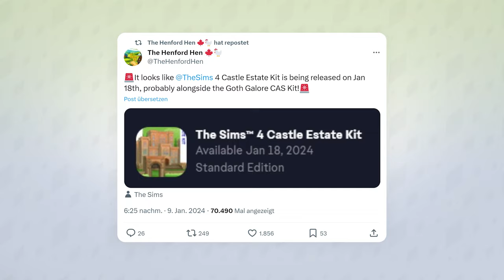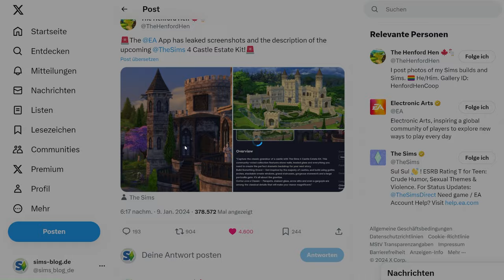Neues Burgen- & SCHLÖSSER-Set für Die Sims 4 geleaked!🏰 | Short-News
Es dauert nur noch wenige Tage, bis wir die ersten Packs und Ankündigungen für 2024 erhalten!